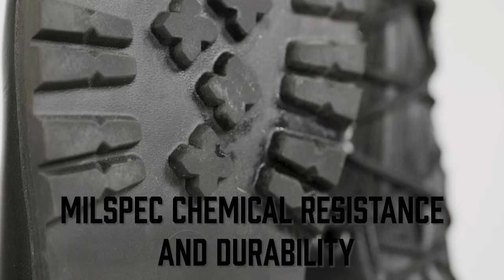Austrian Feldschuh 'Paratrooper' Boots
Over the last 7 years we've hand sorted and shipped truckloads of surplus ex-Bundesheer boots. Today we're pleased to offer new production Austrian Feldschuh, from the same manufacturing lines making combat boots for the Austrian Armed Forces.

You can read more about the history and features of these fantastic boots on our